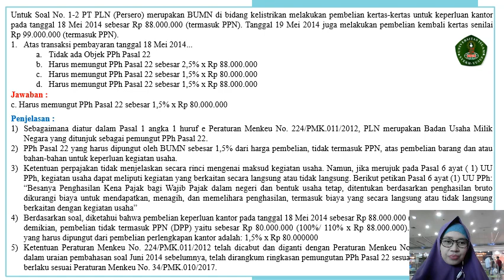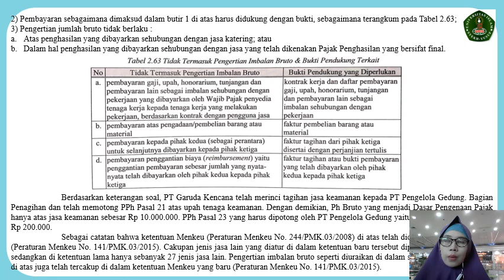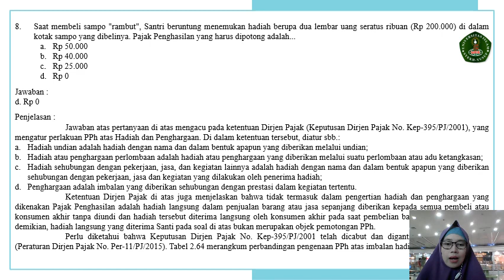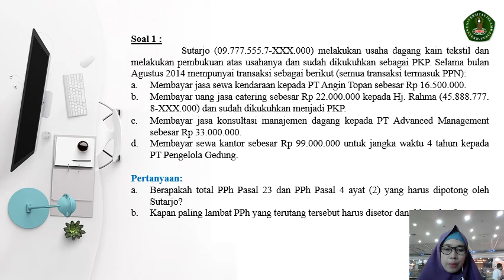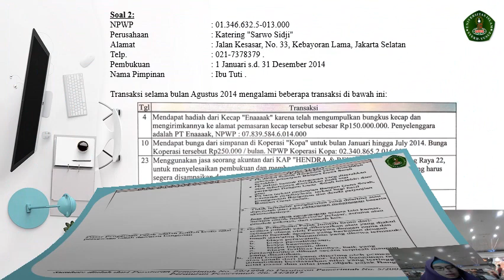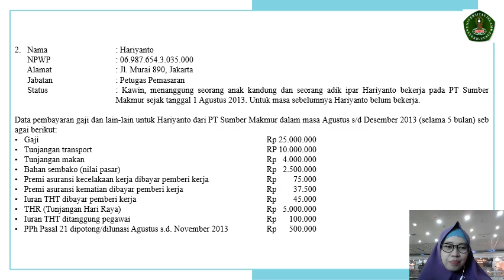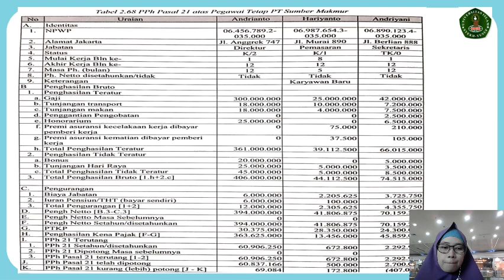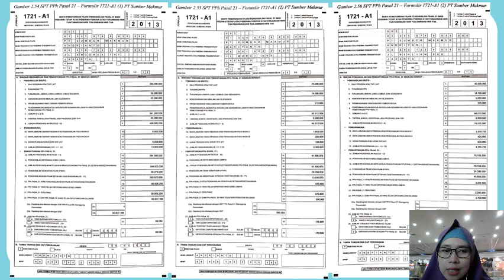P - 13 Metode Asinkronus : Materi P2PPh & SPT USKP A September 2014 MK Seminar Perpajakan 7B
P2PPh (Bagian II):
o Materi P2PPh & SPT – USKP A September 2014